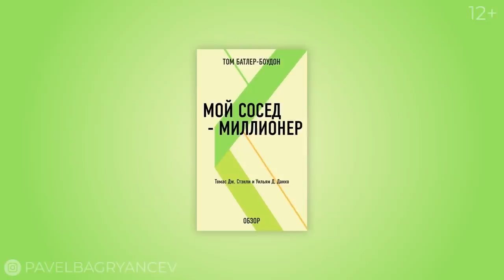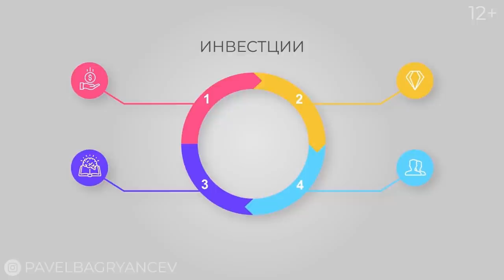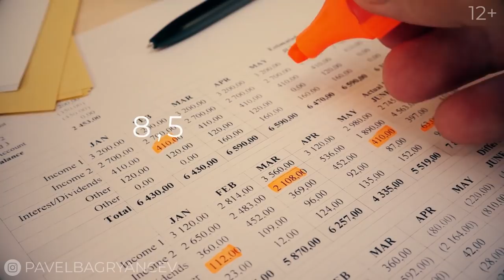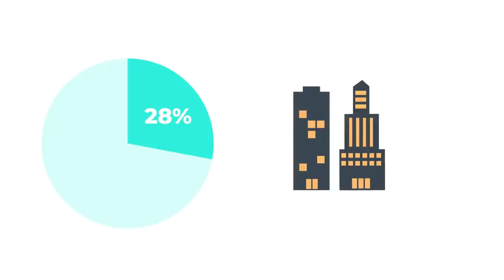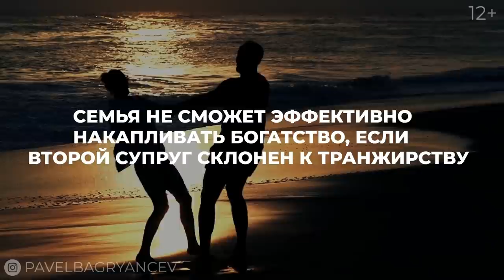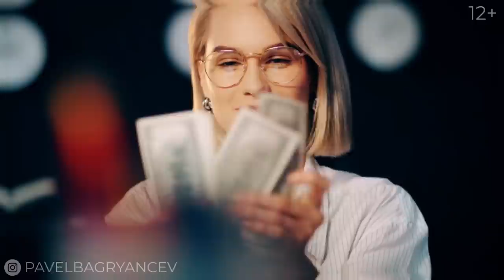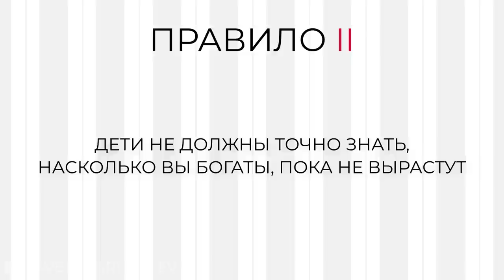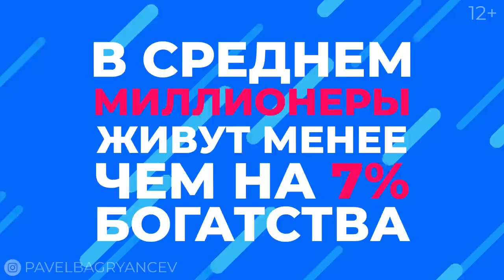"Мой сосед Миллионер" Томас Стэнли и Уильям Данко | 11 уроков финансовой грамотности / 12+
🔥Этот канал раскрутила наша команда. Продвинем вас в ТОП➡️ 🚀Как зарабатывать, продвигая каналы в YouTube
"Мой сосед Миллионер" Томас Стэнли и Уильям Данко | 11 уроков финансовой грамотности
“Мой сосед миллионер” - книга, которая стирает шаблоны нашего понимания богатых людей. Жизнь миллионеров нам видится полной роскоши и богатств. Стереотипные образы далеки от реальности. Книга “Мой сосед миллионер” переворачивает все с ног на голову. В этом выпуске я расскажу, как живут миллионеры на самом деле и что нужно делать, чтобы самому стать таким.
Смотрите выпуск до конца и делитесь в комментариях своими мыслями о том, как живут миллионеры.

0:00 как живут миллионеры?
0:37 Томас Стэнли “Мой сосед миллионер”
1:14 распределение доходов
2:18 миллионеры живут скромнее
3:01 учет расходов
3:21 время = деньги
4:01 дом миллионера
5:12 жена миллионера
5:57 автомобили миллионеров
6:31 богатые - счастливые
7:06 дети миллионеров
8:45 как разбогатеть?
10:12 жить по средствам выгодно вдвойне
11:00 портрет типичного миллионера